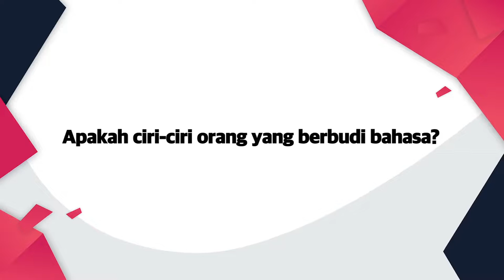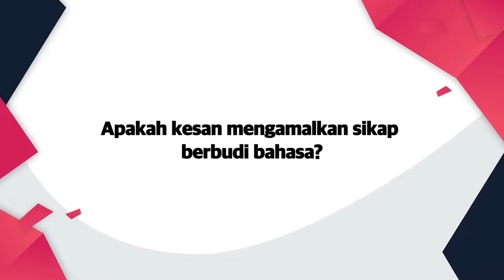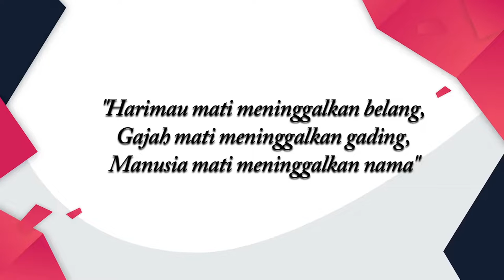DidikTV Kaunselor Anda Eps 104 | TIP SEK REN - BUDI BAHASA LAMBANG KECANTIKAN DIRI